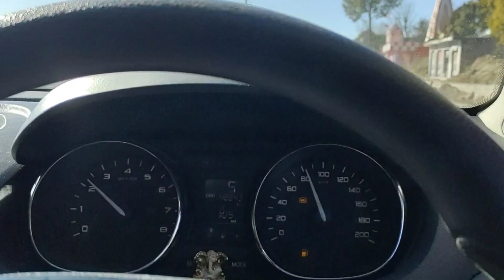Chalo chale Hometown 🏡